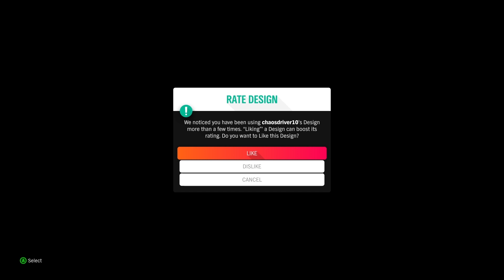Forza Horizon 4 - Boiling Point Series